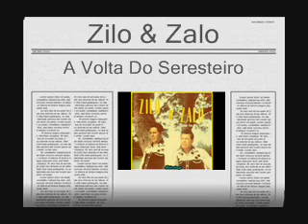Zilo & Zalo - A Volta Do Seresteiro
(Composição) Benedito Seviero /Zalo Ano 1060